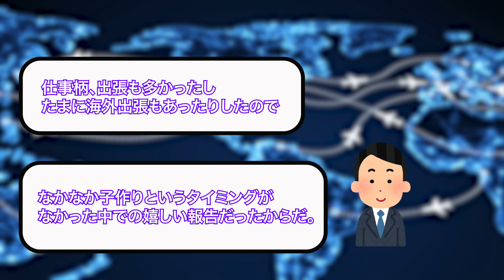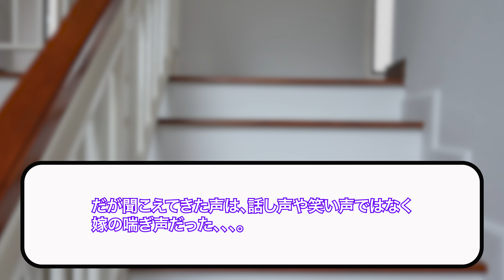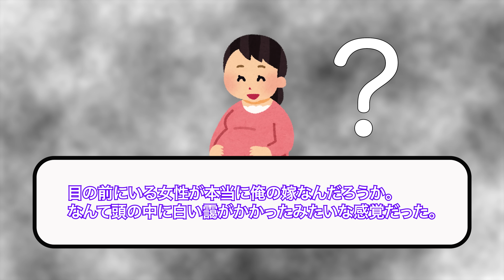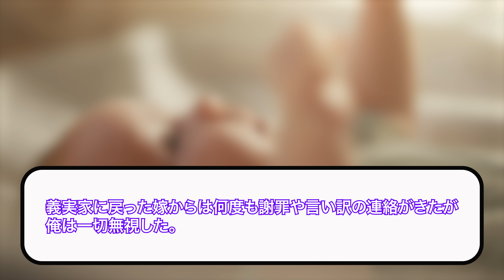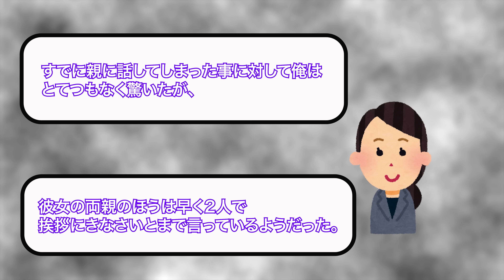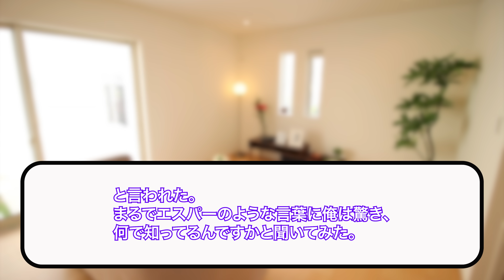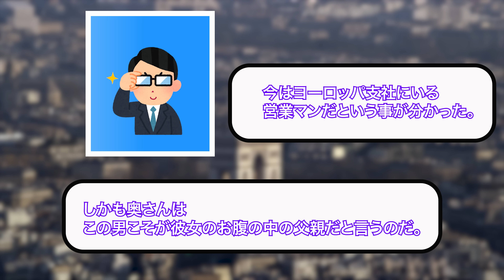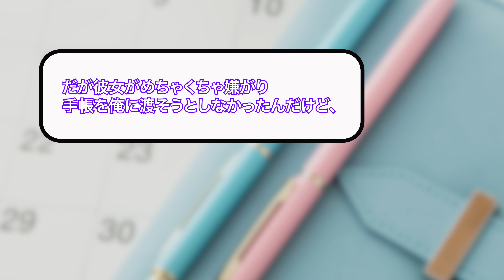【妊娠】①臨月の嫁が浮気。子供が産まれ、DNA鑑定した結果②彼女が妊娠したので、お世話になってる先輩に報告すると「おかしいよそれ…」と言い出した。実は【2chスカッと】【ゆっくり解説】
2chのスカッとしたお話を紹介しています！！

2ちゃんスレのお話を、わかりやすく脚色を加えてオリジナルにしてます。
2ちゃんまとめとはある程度一緒ですが結末が違ったりしていますのでご了承いただけますと幸いです